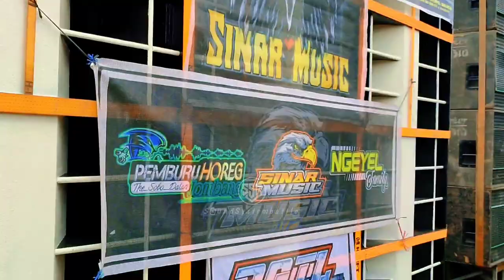HARI KE 2 SINAR MUSIC SPEK TIGA RADIATOR DI CEK SOUND ARWAT COMUNITY SEASON 4 AMPUHNYA BUKAN KALENG"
ARWAT COMUNITY MAPS

Arwat Comunity Season 4 Mendatangkan 8 Sound Papan Atas Jatim diantaranya
Bofago audio
jrt audio
jbm audio
sinar music
ugra tani
blizzard audio
Alva'r audio

BREWOG BLIZZARD MHN SHOFA INDAH
Battle Strom vs riswanda
battle riswanda vs strom

brewog terbaru
riswanda
riswanda cek sound
riswanda karnaval
brewog dibunyikan

blizzard karnaval talok turen
blizzard karnaval
lighting ala prindapan
bofago pesona gondanglegi
pesona gondanglegi
pesona gondanglegi 2022
karnaval pesona gondanglegi
karnaval gondanglegi
battle sumbersewu
sumbersewu
lapangan sumbersewu
cek sound hari ini
karnaval hari ini
karnaval jombang
karnaval brewog jombang
karnaval sumbersewu
battle takbir sumbersewu
brewog audio
brewog
cek sound
cek sound brewog
brewog audio
brewog music
johand lighting
johand lighting jingle
jingle johand lighting bongo bar bar
jingle johand lighting alpi bourigan
jingle johand lighting 69 project
jingle johand lighting pargoy
penampilan johand lighting
jingle johand lighting arwat comunity
for way johand lighting
cek sound johand lighting
markas johand lighting
already gone johand lighting
brewog audio terbaru
brewog terbaru
karnaval hari ini
cek sound brewog audio hari ini
brewog jombang hari ini
brewog sipring
sound horeg
sound glerr
brewog vs
brewog audio
brewog vs aero max
brewog audio
brewog music
brewog audio terbaru
brewog vs sriwijaya
brewog mnctv
brewog aeromax
brewog terbaru

Daftar Sound System Terbaik Karnaval
cobre planar
planar brewog
brewog karnaval prangas
brewog finish karnaval
masbre diminta foto sama fans
brewog music
sound konten
sound youtube
brewog karnaval
brewog audio karnaval prangas
brewog audio terbaru
masbre channel
masbre
sound youtube
sounnd konten
brewog masuk tv
brewog audio mnctv
cek sound brewog audio
pargoy brewog
brewog karnaval
medan longsor
tanah longsor
cuaca extrim
karnaval extrim
brewog guling
brewog jumping
brewog prangas
prangas
karnaval prangas
brewog audio terbaru
brewog finish karnaval prangas
riswanda karnaval prangas
sound system battle
brewog karnaval prangas
Momen Brewog Audio Di Time Masbre Hingga Orat Arit Isi Warug Di karnaval Arjowilangun kalipare
blizzard karnaval
blizzard elkajur audio
blizzard vs elkajur
elkajur vs brewog
brewog vs elkajur
simar music vs eljakur
elkajur vs sinar music
elkajur
elkajur audio
sound system elkajur
elkajur digital audio
Karnaval Arjowilangun kalipare BREWOG AUDIO Memakai Box Planar Cobre Perdana Karnaval Membawa 12 Subwoofer Dengan Dioperatori Masbre Langsung Memed Bagian Belakang
karnaval jolen
brewog ampuh
battle sumbersewu
sumbersewu
lapangan sumbersewu
karnaval hari ini
karnaval jombang
karnaval brewog jombang
karnaval sumbersewu
battle takbir sumbersewu
brewog audio
brewog
cek sound
cek sound brewog
brewog audio
brewog music
brewog audio terbaru
brewog terbaru
karnaval hari ini
brewog sipring
sound horeg
sound glerr
sound system battle
brewog vs
brewog audio
karnaval wonokerso pakisaji
karnaval wonokerso
putra mahkota
alva'r audio wonokerso
sinar jago wonkerso
bawang merah
idola

BATTLE PANAS BREWOG AUDIO VS SRIWIJAYA JEMBER DI LAPANGAN SUMBERSEWU 2022
CCTV Sound System Official•48 rb x ditonton

15.39
Aksi Battle On By One Kelas 15in Spikernya Sampek Ada Yang Troble Ngeri Ngeri Sedap
Aldi Official•90 rb x ditonton

Deskripsi
Riswanda Siapkan Amunisi Baru Di Karnaval Prangas Keterangan Warga Bahwasanya
karnaval prangas
riswanda dan brewog hari ini ready karnaval di prangas dengan amunisi planar dan cobre
seperti ini proses loading brewog audio saat karnaval
sound system battle
riswanda karnaval prangas

blizzard karnaval pesona gondanglegi

karnaval viral
brewog ampuh
battle sumbersewu
sumbersewu
lapangan sumbersewu
karnaval hari ini
karnaval jombang
karnaval brewog jombang
karnaval sumbersewu
battle takbir sumbersewu
brewog audio
brewog
brewog vs sriwijaya
cek sound
cek sound brewog
brewog audio
brewog music
brewog audio terbaru
brewog terbaru
karnaval hari ini
brewog sipring
sound horeg
sound glerr
brewog vs
brewog audio